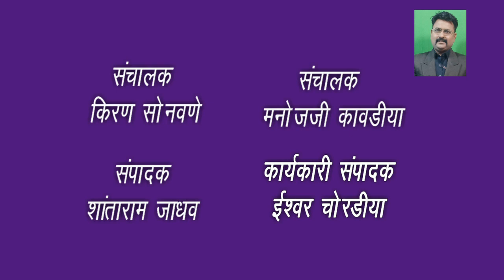jbn maharashtra news jalgaon